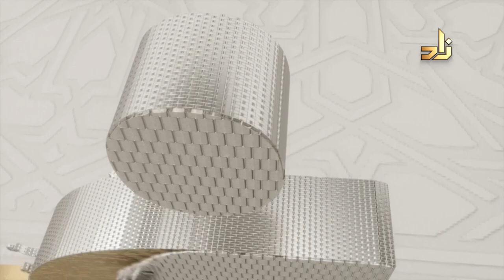برنامج اكتشف وطور نفسك |8| اتخاذ القرار || د.طارق رشيد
برنامج اكتشف وطور نفسك من تقديم د.طارق رشيد مدرب في مركز التدريب الدولي التابع للأمم المتحدة

مواقيت عرض برنامج اكتشف وطور نفسك:
العرض الأول:
يوميًا 9:10 م بتوقيت مكة المكرمة
الإعادة:
يوميًا 1:30 ص - 10:30 ص - 2:40 م بتوقيت مكة المكرمة